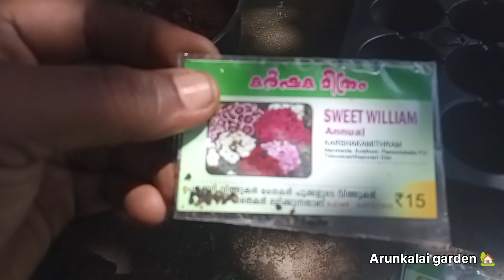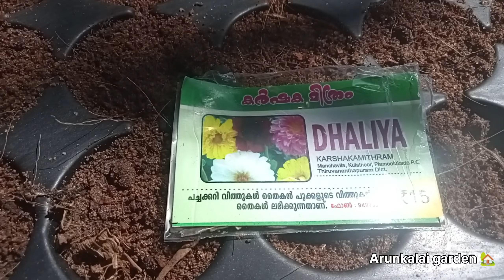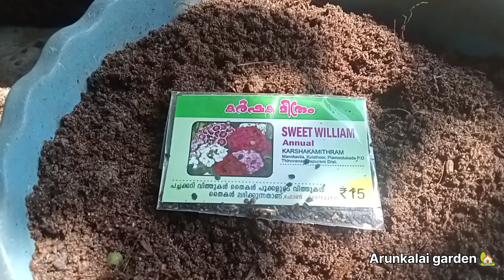vegetable and flowering plants seed putting method in Tamil #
Arunkalai garden 🏡